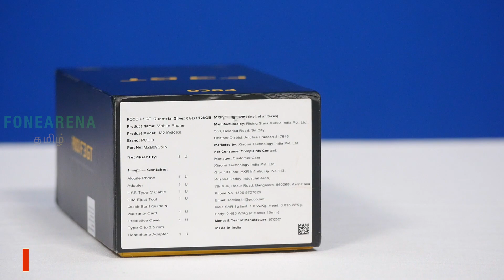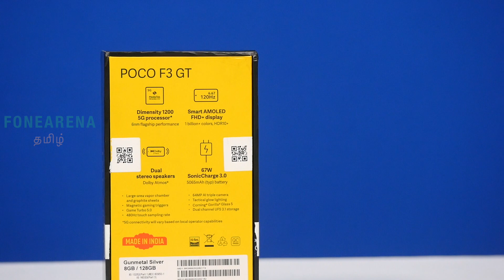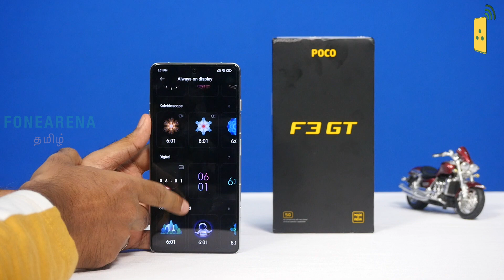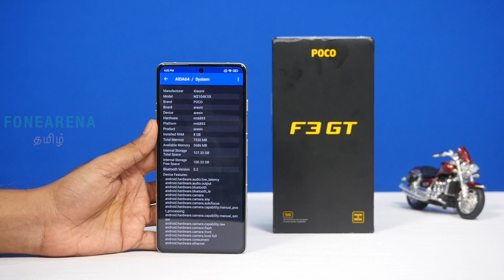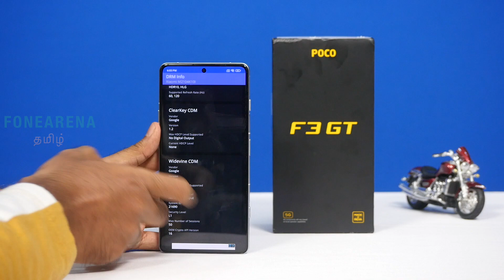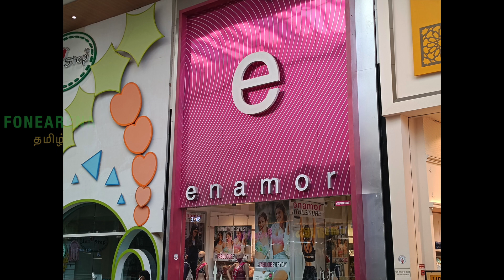POCO F3 GT Unboxing — 6.67" FHD+ 120Hz AMOLED, Dimensity 1200, Gaming Triggers, 5065mAh battery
இன்று வெளியான POCOF3GT 5G gaming smartphone ஒரு பார்வை

starting from Rs. 26,999 for 6GB + 128GB, Rs. 28,999 for 8GB + 128GB and Rs. 30,999 for 8GB + 256GB. Pre-order from July 24, sale from July 26.

Limited period pricing Rs. 25,999 for 6GB + 128GB from July 26 to Aug 2 starting. Pricing from Aug 2 to Aug 9 at Rs. 26,499.